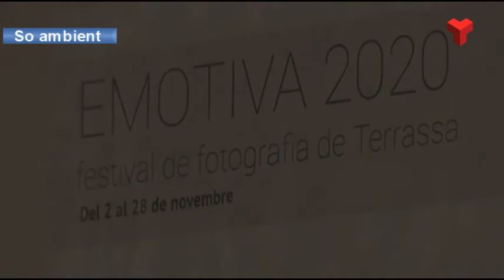La fotògrafa Marta Garcia Cardellach exposa 'Focus' a l'Ateneu Candela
La mostra està inspirada en l'esperit nòmada del circ i reivindica el risc, la vulnerabilitat, la por i la incertesa com a valors de la condició humana. La iniciativa s'emmarca en l'EMOTIVA 2020, el primer festival de fotografia de Terrassa que vol apropar aquest art a tots els públics. El certamen se celebra fins el 28 de novembre amb la participació de fotògrafs d'arreu del món que han repartit la seva obra a diverses sales de la ciutat.